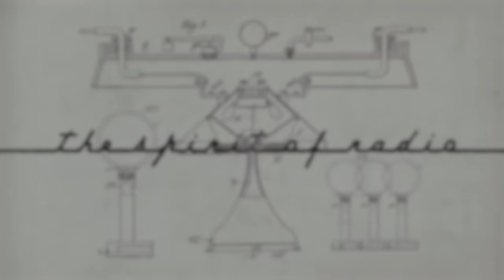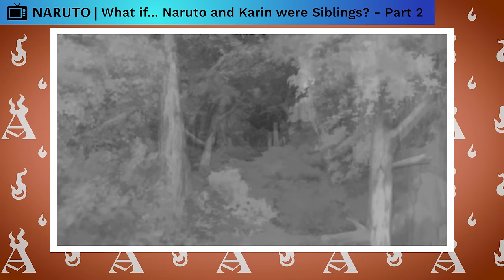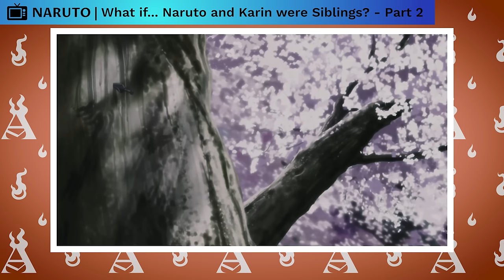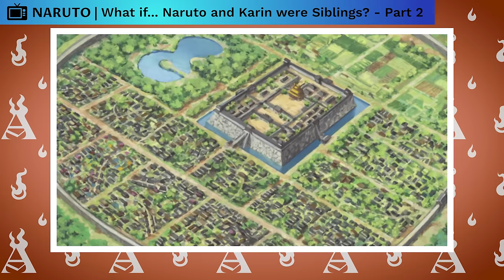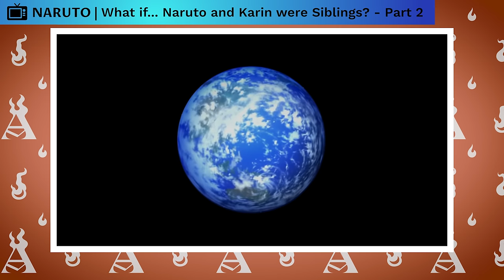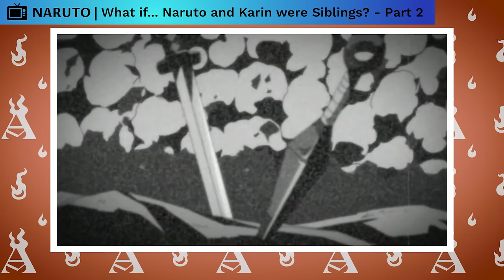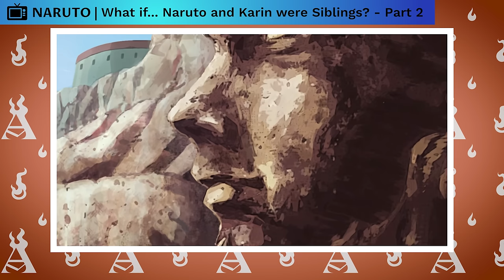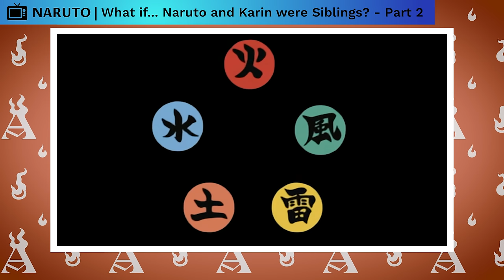What If Naruto And Karin Were Siblings? (Part 2)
There’s a little known fact about me that I bet you didn’t know. I absolutely love the rock band Rush. Neil Peart was a genius. For those who don’t know, he was the drummer and main lyricist for the band, God rest his soul. One of the songs he helped write was called “The Larger Bowl”. It’s a song about the differences people who are so similar may face depending on how they were born. Some might be blessed to live a good life while others are cursed to only see the worst of humanity. It’s frankly a sad song, but there is some truth to it, and that could be considered the theme of today’s story. Naruto and Karin, despite being Uzumaki who gave their very bodies in service to their village, are reviled and treated like garbage, while Nagato, having been born lucky enough to have Rinnegan, is treated like a king despite having done nothing. But even that must have its origins. I hope you will join me as I weave a tale for you about two very different fates for a small group of children with the same history. Strap on your forehead protectors and cuddle up to your favorite ninken, let’s get into it.

CREDITS

PRODUCER: @EthanSchulteis
NARRATOR: @Keegan Hughes
EDITOR: @Imubi5
WRITER: @Noah Barkley